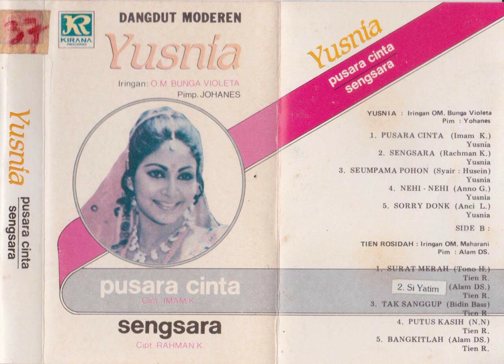Yusnia & Orkes Melayu Bunga Violeta - Pusara Cinta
A dangdut song from Yusnia & Orkes Melayu Bunga Violeta